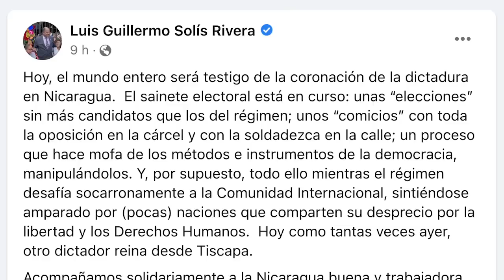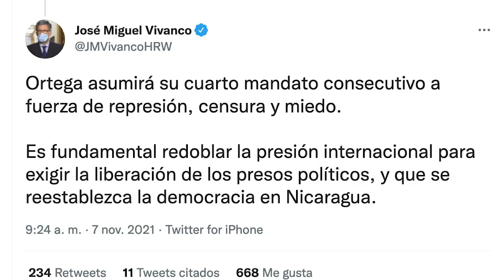Baja afluencia en urnas: los sandinistas votaron temprano, mayoría del electorado se quedó en casa